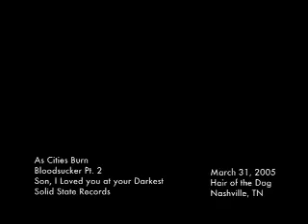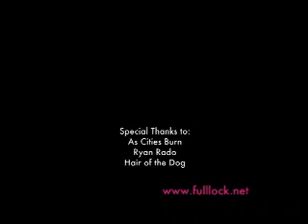As Cities Burn -bloodsucker part 2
kick ass band!